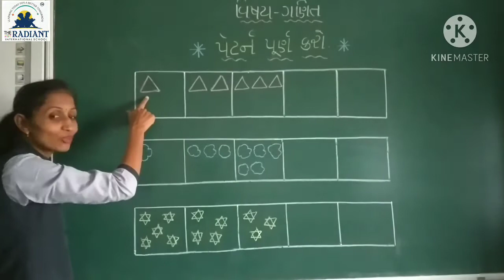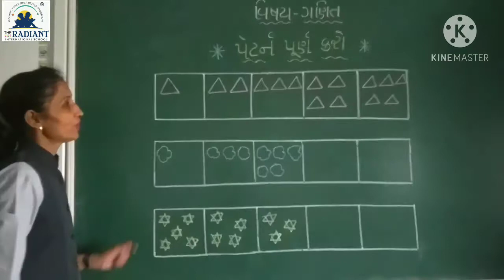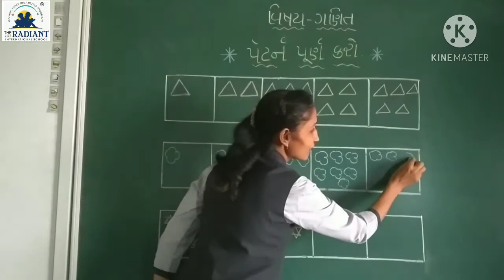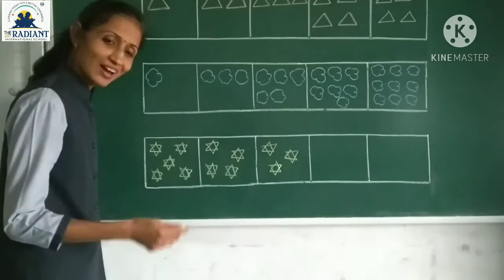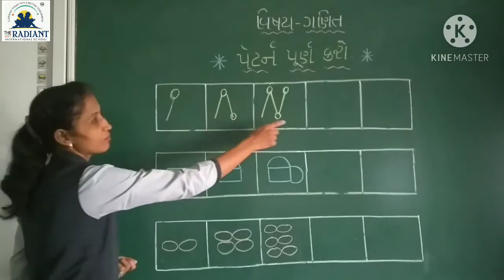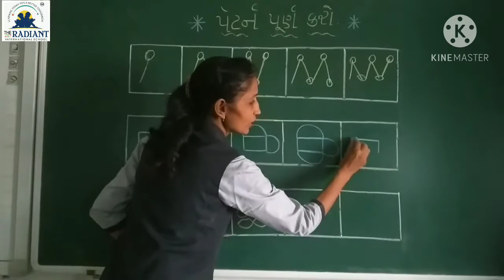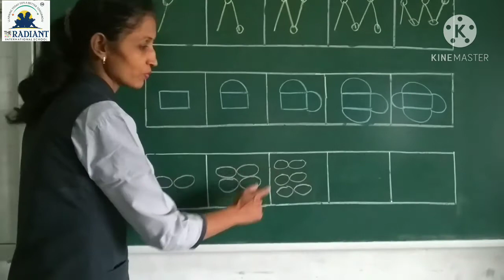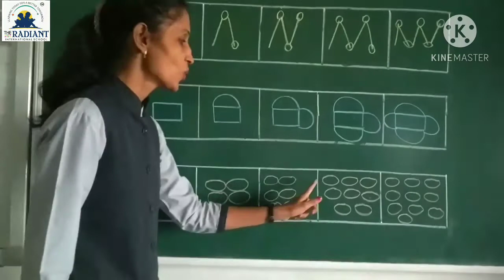GUJ MED STD 1 MATHS પ્રકરણ ૧0 પૅટર્ન પુનરાવર્તન